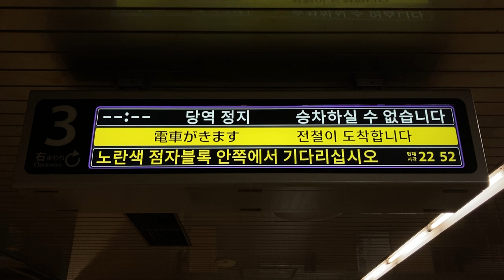【4番線先発案内】名古屋市営地下鉄 名城線 金山駅 LCD発車案内(発車標)